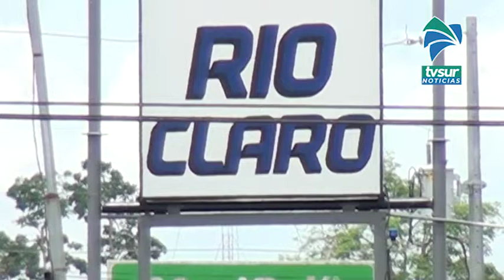Estas son las medidas que rigen del 17 al 21 de agosto